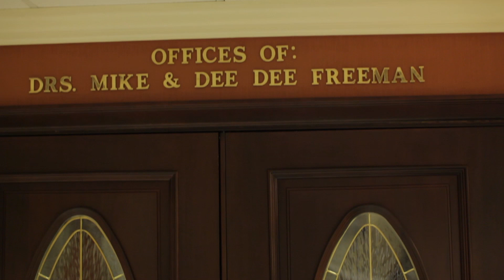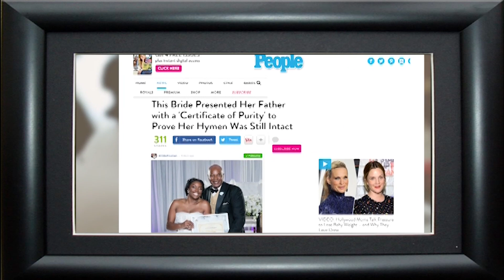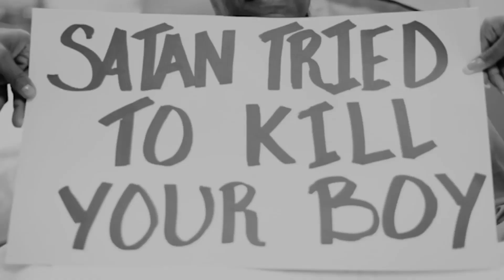SOFCC's 2015 Year End Video